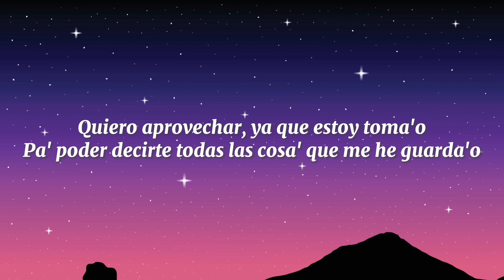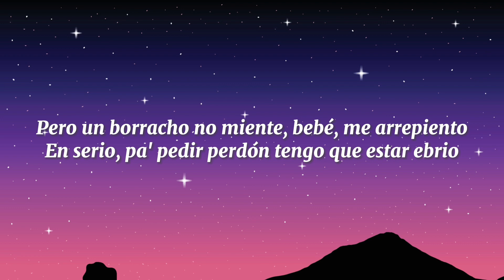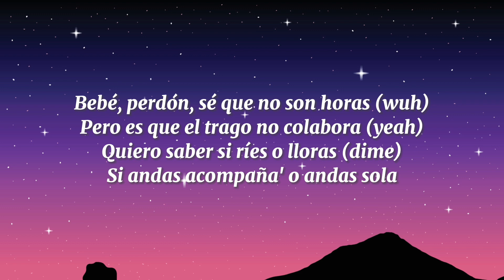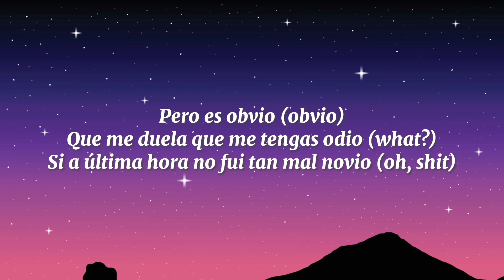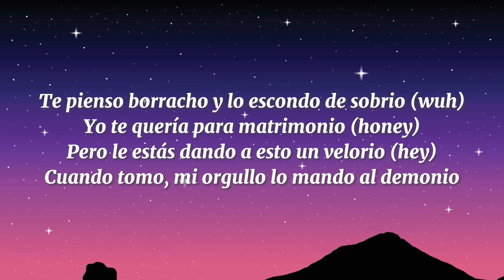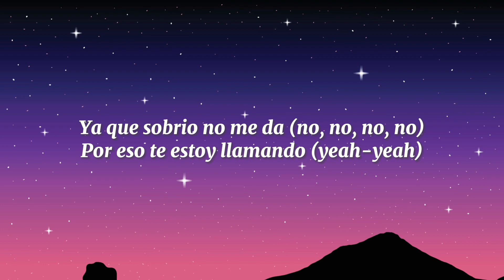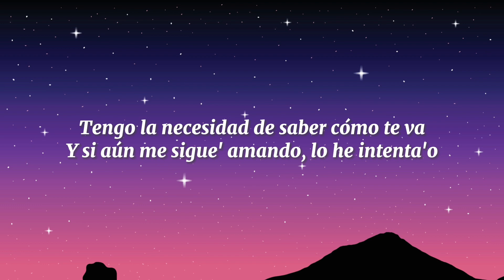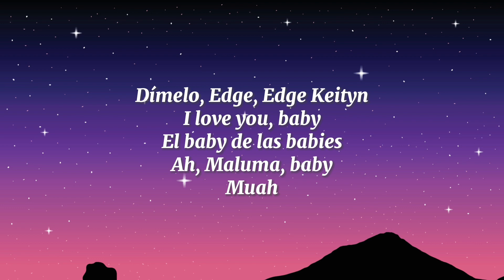Maluma - Sobrio (Letra/Lyrics)